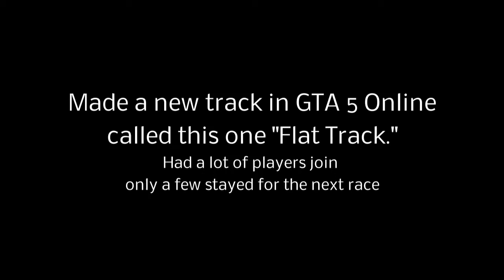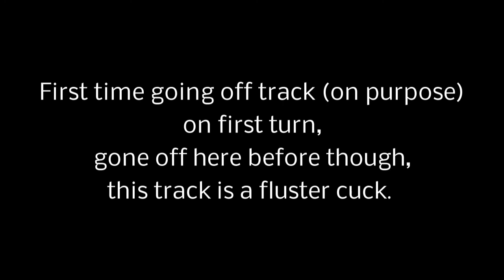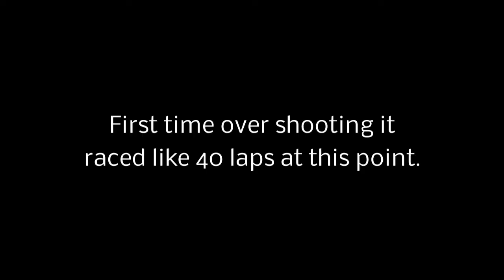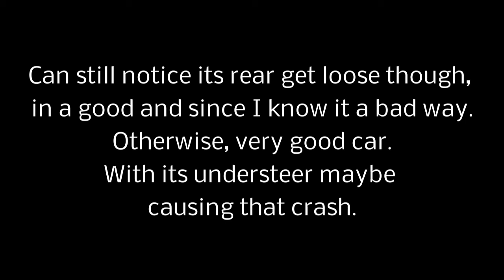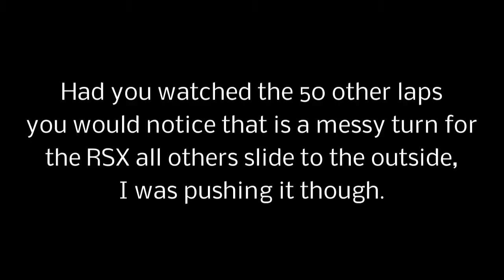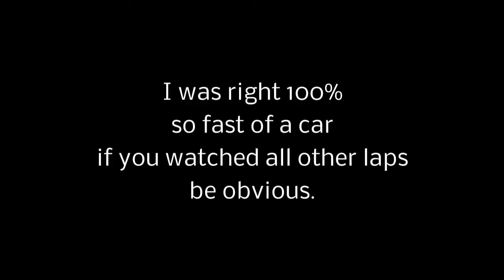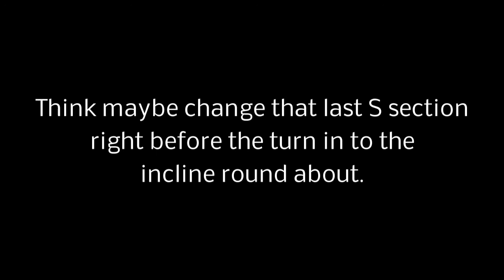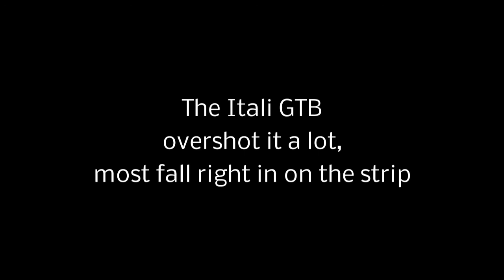GTA 5 Online Custom Race Track, Flat Track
I raced a variety of sports cars all did really well, except the open wheel one in the video and that white car named the GB200, was a bit difficult to handle as it has a shorter wheelbase but be a fun track car if everybody else was driving it.